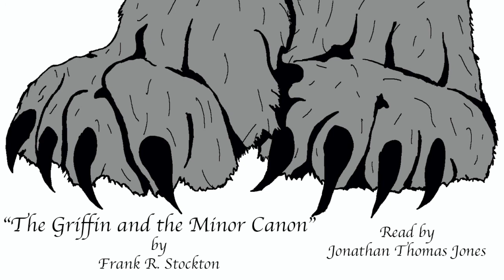"The Griffin and the Minor Cannon" by Frank R. Stockton - Read by Jonathan Thomas Jones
Welcome to my series "Read by Jonathan Thomas Jones" where I read stories with an accompanying piece of original artwork. This week I read "The Griffing and the Minor Canon" by Frank R. Stockton.